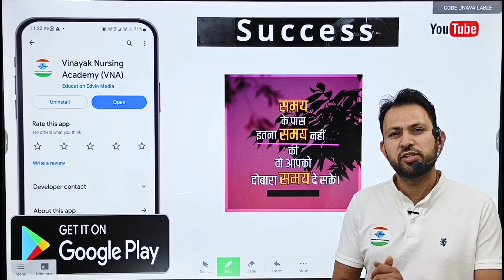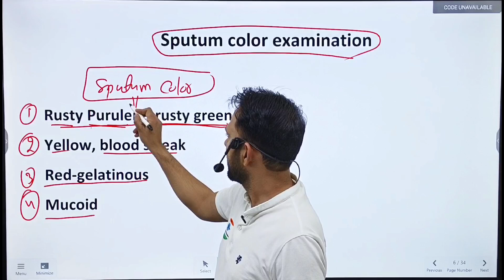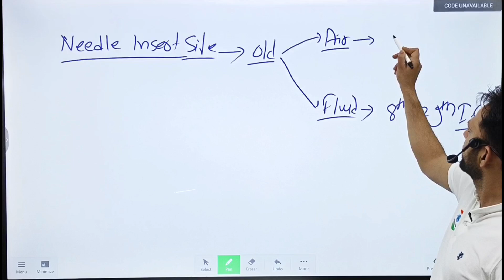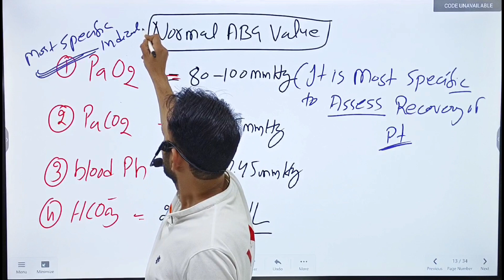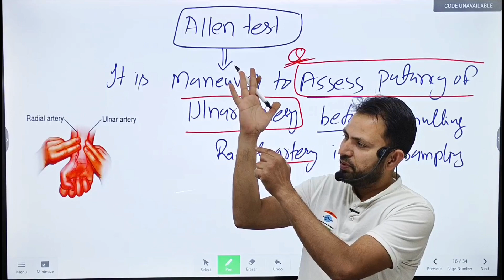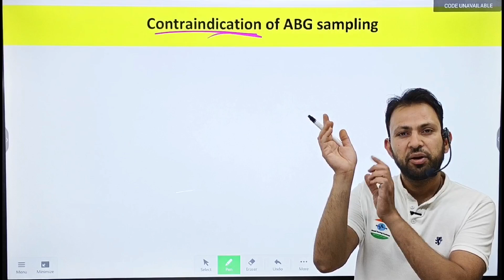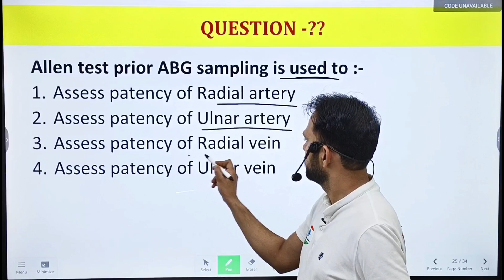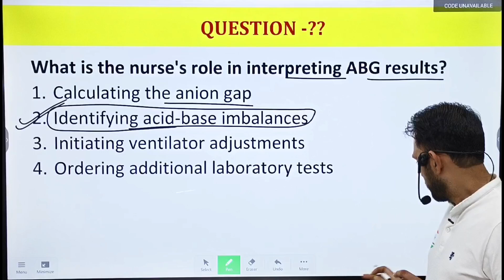Respiratory System PART - 6 || Pulmonary Investigations || Ravikant Sir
Vinayak nursing academy for norcet aiims esic cho exam preparation.

Norcet plan (All in one)- 1499 for 1 year (Video lecture + test series + pdf notes)

if link not working than search on telegram @nursestechonline